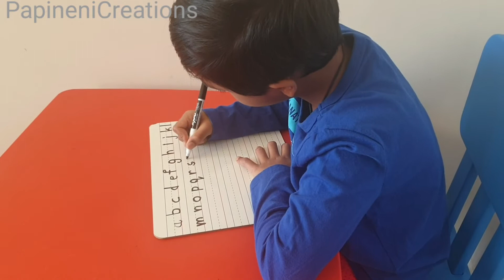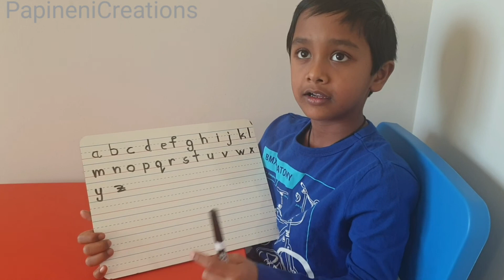How to Write the Lowercase Alphabets | Writing Alphabet Letters For Children | Alphabet for Kids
Let's learn how to write the lowercase letters a-z. In this video, we go through all the letters, from a to z, and learn how to write them in English.